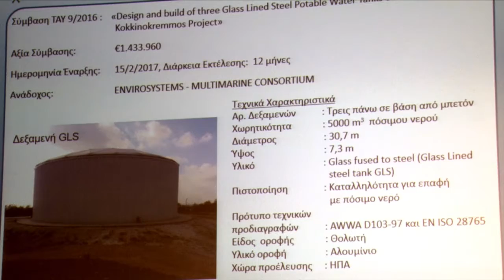Παρουσίαση υδατικού έργου "Κοκκινόκρεμμος" επ. Αμμοχώστου από Υπ.Γεωργίας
Ορόσημο για την περιοχή χαρακτήρισε ο Υπουργός Γεωργίας Νίκος Κουγιάλης, την έναρξη των εργασιών του υδατικού έργου Κοκκινόκρεμμος.

Σύμφωνα με επίσημη ανακοίνωση, σε εκδήλωση για την υλοποίηση του έργου, ο κ. Κουγιάλης ανέφερε ότι τώρα ήρθε η ώρα να επιλυθεί το πρόβλημα υδροδότησης της ελεύθερης περιοχής Αμμοχώστου όπως υποσχέθηκε δυο χρόνια νωρίτερα «και είναι μεγάλη η δική μου χαρά σήμερα γιατί ξεκινούμε τα κατασκευαστικά έργα και γιατί οι δεσμεύσεις μας υλοποιούνται».

«Έχω πει ότι το έργο Κοκκινόκρεμμος είναι ορόσημο, αφού πρόκειται για ένα από τα σημαντικότερα έργα υποδομής στην περιοχή, που είναι άρρηκτα συνδεδεμένο με την οικονομία της ελεύθερης Αμμοχώστου και με την ευημερία και την πρόοδο των κατοίκων της», σημείωσε ο Υπουργός.

Με την ολοκλήρωση του έργου αυτού, πρόσθεσε, διασφαλίζεται η απρόσκοπτη παροχή νερού στην περιοχή, στηρίζεται η τουριστική βιομηχανία και δημιουργούνται οι υποδομές εκείνες και οι συνθήκες για την περαιτέρω ανάπτυξη της τουριστική βιομηχανία για να υποδεχτεί ακόμη περισσότερους επισκέπτες.

Το έργο που έχει προϋπολογισμό €17,000 εκ περιλαμβάνει αγωγό 26km από την αφαλάτωση της Δεκέλειας προς την περιοχή Κοκκινόκρεμμος, και δεξαμενές 40,000m3.

Από το έργο αυτό θα ωφεληθούν οι Δήμοι Παραλιμνίου, Αγίας Νάπας, Δερύνειας και Σωτήρας καθώς και οι υπόλοιπες κοινότητες Κοκκινοχωρίων, δηλαδή Ορμήδεια, Ξυλοφάγου, Αυγόρου και Φρέναρος.

Η εγκυρότερη και αντικειμενικότερη ενημέρωση από την επαρχία Αμμοχώστου και όλο τον κόσμο!